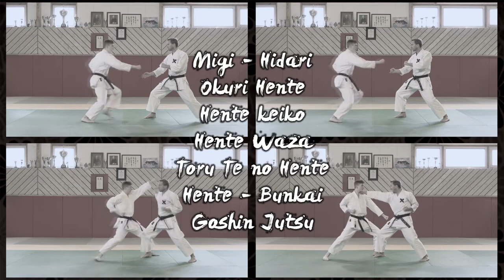Karate Hente Countering Energy - Trailer English VPM-252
Hente is the traditional way of using the opponent's energy against him.
This devasating techniques also propose to block in order to return the impact of Tori's attacks, targeting vital points or dangerous zones.